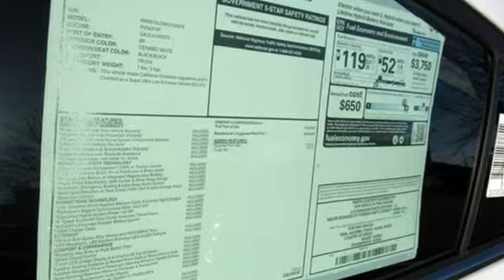New 2019 Hyundai Ioniq Plug-In Hybrid Bowie MD Crofton, MD #1133476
Year: 2019
Make: Hyundai
Model: Ioniq Plug-In Hybrid
Trim: Base
Engine: 1.6L 4-Cylinder Electric
Transmission: 6-Speed EcoShift Dual Clutch
Color: White
Interior: Charcoal Black
Stock #: 1133476
VIN: KMHC75LD5KU133476
Ceramic White 2019 Hyundai Ioniq Plug-In Hybrid FWD 6-Speed EcoShift Dual Clutch 1.6L 4-Cylinder Electric Free Car Washes for Life!, Loaner Car for Scheduled Maintenance!.brbrRecent Arrival! Price includes: $500 - Military Program - Active Duty, Reservist/National Guard with LES or Retired, Veteran with DD214 of the U.S. Military Personnel OR THEIR SPOUSE - to qualify. Exp. 02/28/2019, $400 - College Grad Program Offer (the a€œOffera€) is limited to well-qualified customers who meet all the following Offer criteria, and who finance the purchase or lease of their new Hyundai, subject to credit approval, through Hyundai Motor Finance (HMF). Offer applies to all new and unused Hyundai excluding vehicles with Final Pay. Only available at participating Hyundai dealerships. Must have graduated with a Mastera€TMs, Bachelora€TMs or Associatea€TMs degree from a U.S.-accredited college or registered nursing school within the past two (2) years or will graduate from such a school within the next six months from date of finance contract. Exp. 02/28/2019

Address:
2404 Crain Hwy